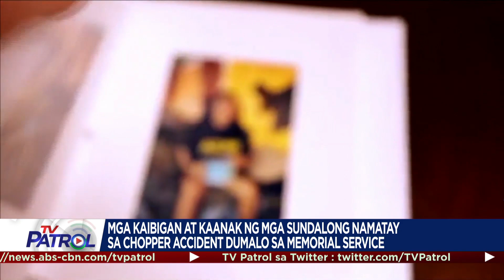Mga nasawi sa Kentucky choppers crash, inalala ng U.S. Army | TFC News Kentucky, USA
Inalala ng U.S. Army ang dalawang Filipino-American members nito at iba pang nasawi mula sa helicopters crash sa Kentucky noong March 29.

Nagpapatrol, Steve Angeles at Henni Espinosa.